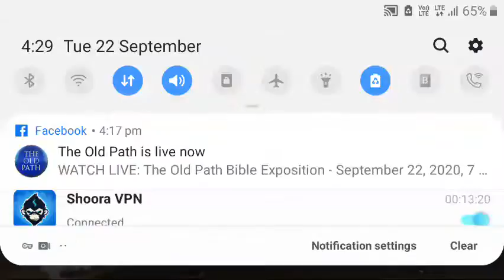Free Fire New Update 23 September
23 September new update तो ऐसी है New Update !!

New Update First

sk sabir gaming free fire, sk sabir gaming vs ajju bhai